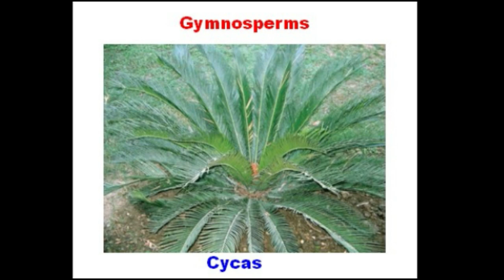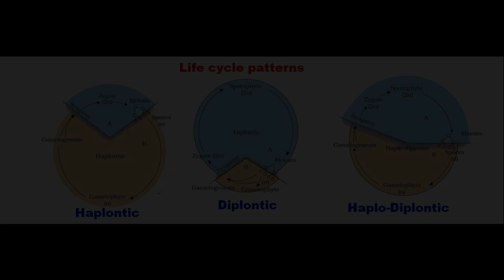Plant kingdom- NCERT XI-Biology (images)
Plant kingdom, based on NCERT syllabus. This video presents all the images from the chapter plant kingdom. An exciting way of video presentation. It is based on the NCERT textbook prescribed by NEET and NTA for medical entrance examinations.
छवियाँ अध्याय -3, पादप जगत का निर्माण करती हैं। यह वीडियो अध्याय संयंत्र साम्राज्य से सभी छवियों को प्रस्तुत करता है। वीडियो प्रस्तुति का एक रोमांचक तरीका। यह मेडिकल प्रवेश परीक्षाओं के लिए NEET और NTA द्वारा निर्धारित NCERT पाठ्यपुस्तक पर आधारित है।
प्रतिमा धडा-3, वनस्पती साम्राज्य बनवतात. हा व्हिडिओ अध्याय वनस्पती साम्राज्यातील सर्व प्रतिमा सादर करतो. व्हिडिओ सादरीकरणाचा एक रोमांचक मार्ग. हे वैद्यकीय प्रवेश परीक्षांसाठी NEET आणि NTA द्वारे निर्धारित केलेल्या NCERT पाठ्यपुस्तकावर आधारित आहे.
ചിത്രങ്ങൾ അദ്ധ്യായം-3, സസ്യരാജ്യം. ഈ വീഡിയോ അധ്യായ സസ്യരാജ്യത്തിൽ നിന്നുള്ള എല്ലാ ചിത്രങ്ങളും അവതരിപ്പിക്കുന്നു. വീഡിയോ അവതരണത്തിന്റെ ആവേശകരമായ മാർഗം. മെഡിക്കൽ പ്രവേശന പരീക്ഷകൾക്ക് NEET, NTA എന്നിവ നിർദ്ദേശിച്ച NCERT പാഠപുസ്തകത്തെ അടിസ്ഥാനമാക്കിയുള്ളതാണ് ഇത്.